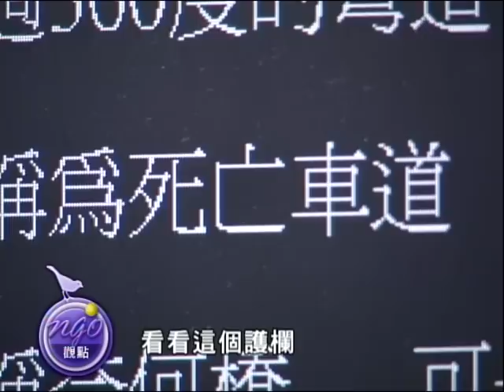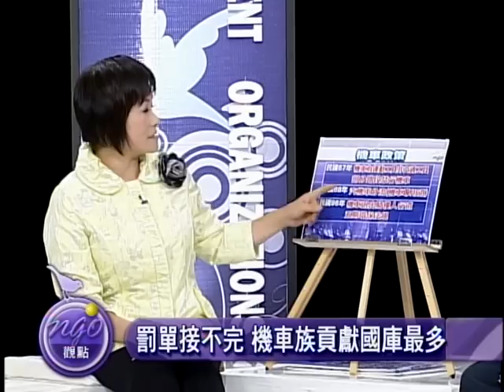1500萬機車族 真機車? -2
根據統計，肉包鐵的機車事故比例近六成，但中產勞工階級照樣冒險上路，因為燃油便宜，大眾運輸系統也還不夠理想。除此之外，每年北市、新北市機車罰單都分別高達二十億，是一項固定財源，為何罰單這麼多？機車族有何苦衷？被逼得不得不違規嗎？機車族多數是庶民，反而得負擔最多的道路罰金，這合理嗎?要改善交通得從亂源機車開鍘，但到底該從哪兒下手？機車族好無奈，何時才能不再被視為亂源？

與談人
新北市交通局長 趙紹廉
逢甲大學運輸科技與管理學系副教授 李克聰
中華民國機車黨 董建一